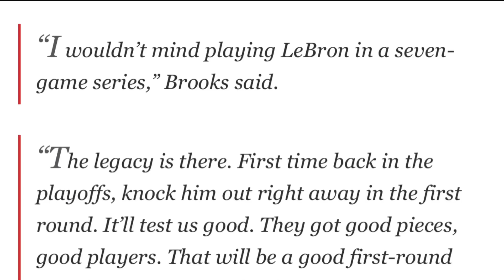Lebron PINAKAIN kay Brooks at Morant ang mga SINABI! | DUMI sa Legacy ni Giannis?